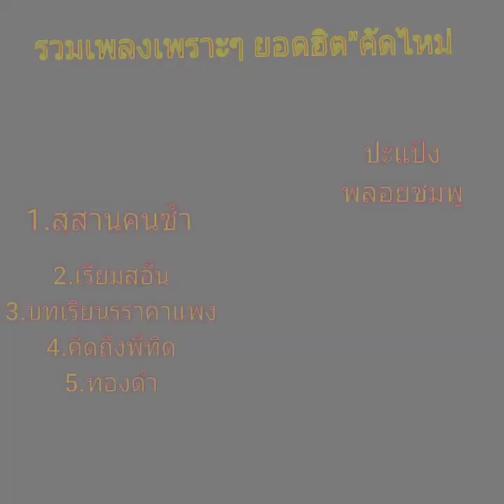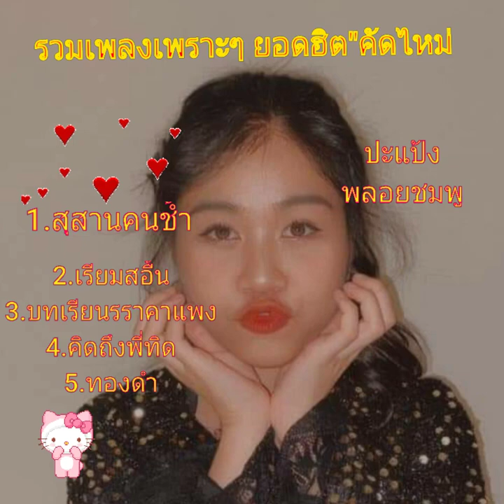รวมเพลงเพราะฮิต" น้องปะแป้ง พลอยชมพู